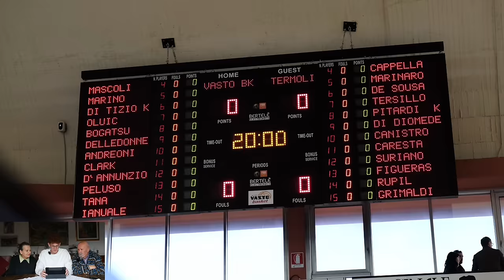BATTAGLIA EPICA CON PIU' DI 2000 PERSONE AL DERBY DELL' ADRIATICO | The GINGER Rollercoaster Ep. 8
Ciao a tutti, mi presento, sono un ragazzo italiano di 22 anni che gioca a pallacanestro a Termoli, e vorrei portarvi con me durante questo meraviglioso ed insidioso viaggio.

Oggi vi porto nel Derby dell'Adriatico tra Vasto e Termoli, rispettivamente priuma e seconda in classifica, chi vincerà? Love y’all!

Ricordatevi di iscrivervi e mettere like!

-SONG:
Credits: